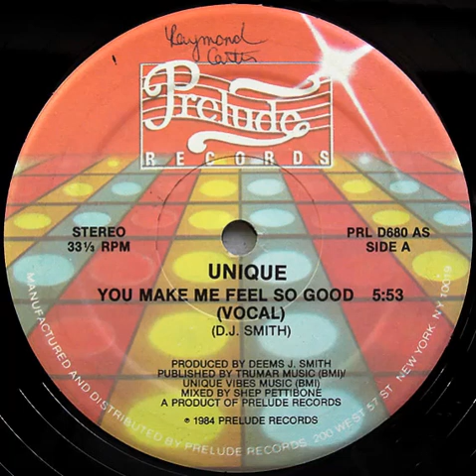UNIQUE- you make me feel so good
from 1984.
Disco (studio) act from the early 80's by producer Deems J. Smith.